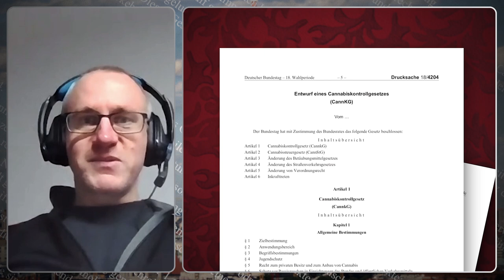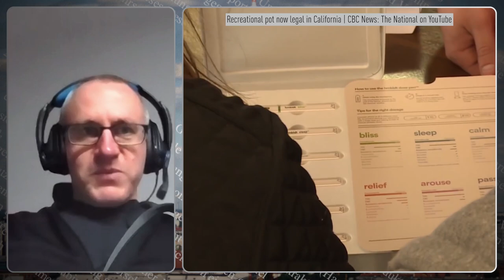How Will Germany Regulate the Legal Cannabis Market?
The new German coalition government has announced its intention to legalise the use of cannabis and to create a strict regulatory system for the recreational cannabis market. There are few details known about how this system will operate in reality. We interviewed Georg Wurth, the chairman of the German Cannabis Association, to gain some insight into the political process.